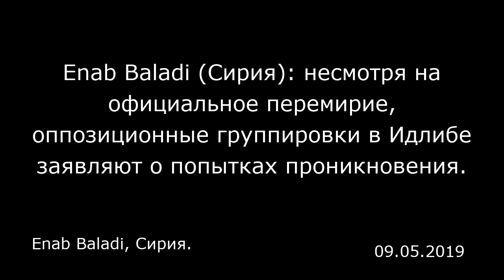Enab Baladi (Сирия): несмотря на официальное перемирие, оппозиционные группировки в Идлибе заявляют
Enab Baladi (Сирия): несмотря на официальное перемирие, оппозиционные группировки в Идлибе заявляют о попытках проникновения.
Enab Baladi, Сирия.

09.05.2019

Оперативный штаб группировки «Аль-Фатх аль-Мубин» (группировка связана с запрещенной в России организацией «Джебхат Ан-Нусра» — прим. ред.) сообщил о попытке проникновения сил сирийского режима и российских бойцов спецназа в тыл оппозиции в городе Иджаз на востоке провинции Идлиб, несмотря на официальное перемирие, которое было объявлено на прошлой неделе. В среду, 4 сентября, командующий «Национальным фронтом освобождения» Гияс Абу Хамза сообщил, что «сегодня на рассвете три группы российских спецназовцев проникли в один из опорных пунктов группировки в Иджазе на востоке провинции Идлиб, чтобы проследить за оппозиционными силами с помощью камер и приборов ночного видения».  Гияс Абу Хамза в интервью «Эйнаб Баляди» (Enab Baladi) заявил, что «группировка отразила попытку проникновения, что привело к гибели и ранению российских военных». Он считает, что россияне начнут бомбардировку в регионе для того, чтобы вывезти убитых и раненых. По информации новостного агентства «Ибаа», подконтрольного группировке «Хайят Тахрир аш-Шам», которая входит в состав «Фатх аль-Мубин» (запрещенные в России организации — прим. ред.) , оппозиционные группировки уничтожили два танка сил сирийского режима с помощью управляемых ракет. Они попытались расширить контроль над возвышенностью к западу от Тель ас-Сейд Али на юге провинции Идлиб.  Ни сирийский режим, ни российские силы до сих пор не прокомментировали вышеупомянутые инциденты.  В провинции Идлиб был введен новый режим прекращения огня, но арти...